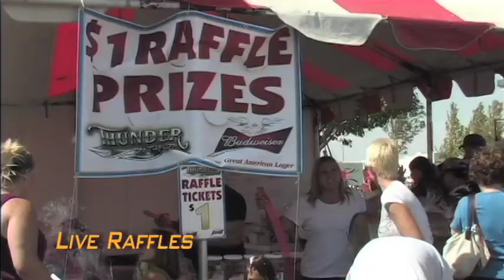Thunder on the Lot 2009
Thunder on the Lot 2009 @ the AV Fairgrounds.